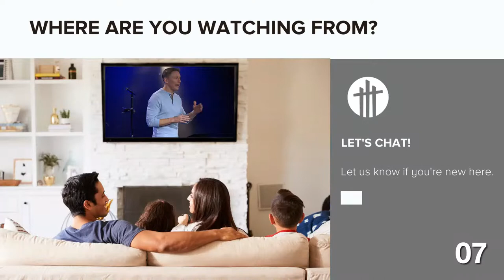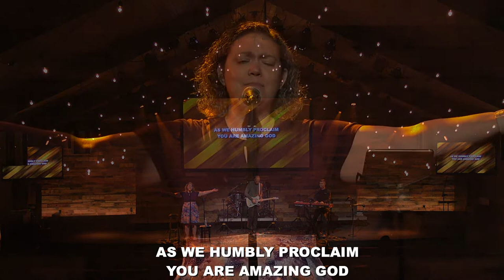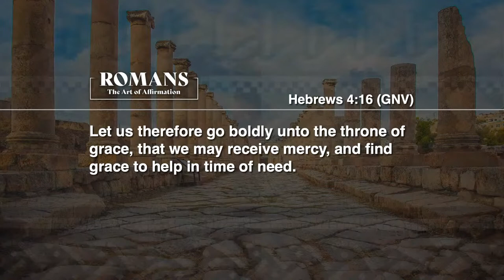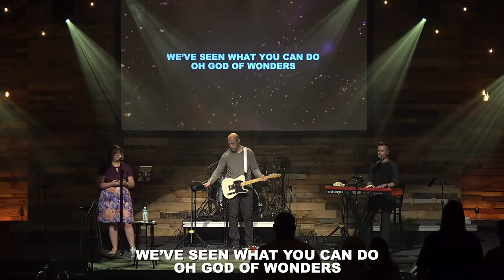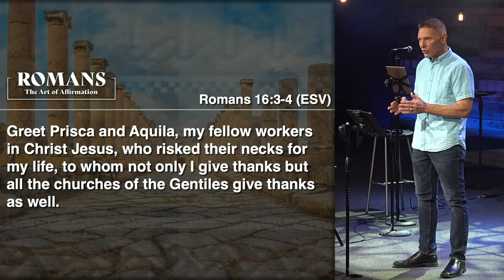The Art of Affirmation - 11 AM - 06/12/2022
LET'S GET SOCIAL:
All Platforms search: @gracechucheast